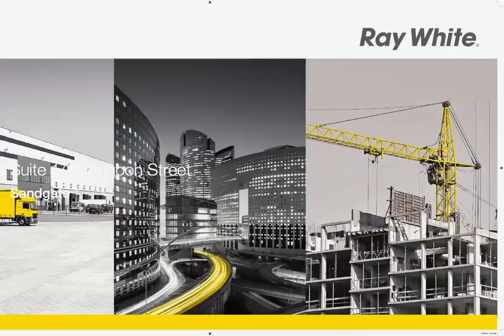Sandgate - Allied Health Or Professional Office Suite ...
Suite 1/12 Lagoon Street, Sandgate
Craig Chapman

If you are looking for a professional suite adjoining a current medical practice and pharmacy, then you must look at these well appointed units in the Sandgate CBD.

As you walk into the centre, you are met with an existing waiting area, which caters to all 3 suites . Wheelchair access is a huge plus and will make these suites accessible to anyone. The owner has expressed a need to get quality tenants and has even offered attractive incentives to the successful lessee.

The details:
• 109m total space
• Ample parking at the front of the tenancy
• Wheelchair access
• Sits beside the Sandgate Medical Centre and Pharmacy
• Existing medical fit out

For more information or to arrange an inspection, contact Craig Chapman.

CCR9720788
Ray White Commercial Brisbane Northside